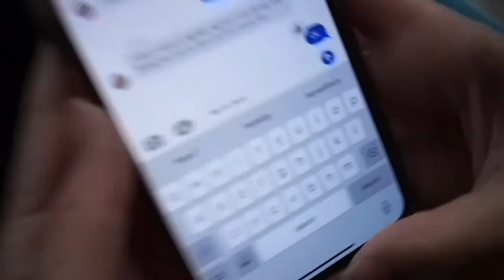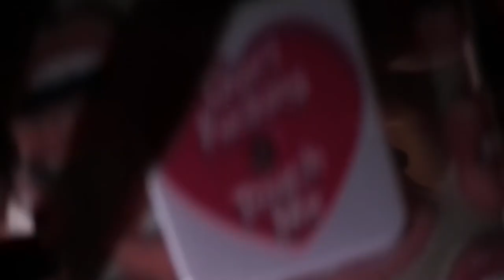Hanging out WITH QUARANTINE B*****S | Kendal Reyes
Hello everyone!
This is my very first vlog! Tell me what you think about it in the comments below. Let me know what you want us to do next!

AND I HOPE YOU ENJOY!